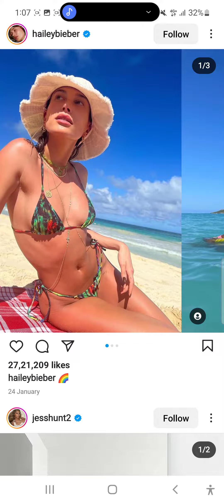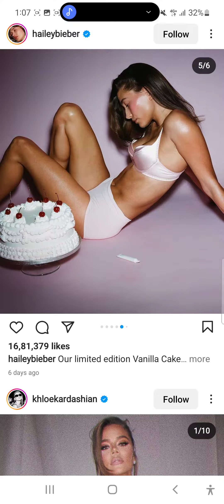Hailey Bieber Under Garments Collections | Justin Bieber